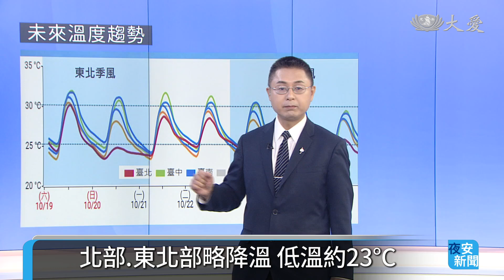東北季風增強 北.東北部將轉雨｜大愛新聞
陽光燦爛天藍草綠 處處都是風景
東北季風增強 北部.東北部將轉雨
越晚降雨越明顯 北.宜發大雨特報
明天水氣減少 桃園以北.宜蘭仍雨
周一東北季風減弱 迎風面雨趨緩
周二晚再轉強 東北部防局部大雨
北部.東北部略降溫 低溫約23度
南部好天氣無好空氣 宜戴上口罩